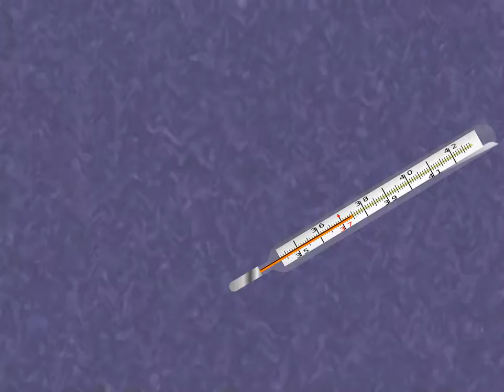The Real Sick Effect (Reupload from my dailymotion channel)